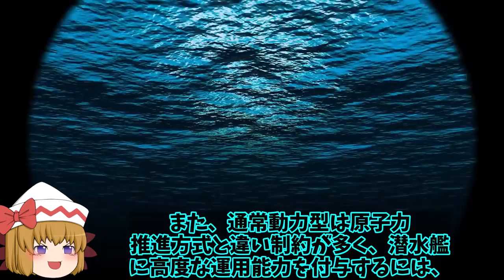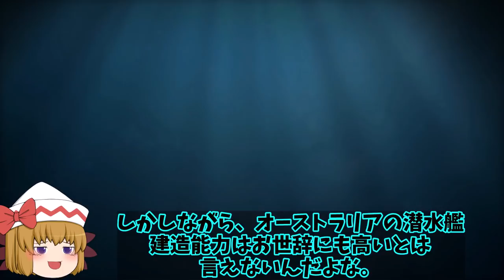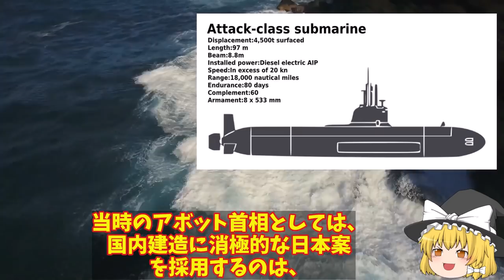仏（涙）アタック級潜水艦売れなくなったよ！建造遅延価格高騰で豪州Bプラン発動原潜と建造費同じ？【ゆっくり解説・軍事News】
引用・転載「出典：海上自衛隊ホームページ」
引用・転載「出典：航空自衛隊ホームページ」
引用・転載「出典：陸上自衛隊ホームページ」